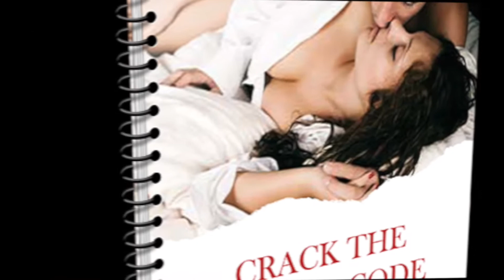Energy Healing | Abhinav's Time Line Therapy Session | Past Life Regression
We did Timeline Therapy on a Past Life Experience that carried it's emotions into this Life! | 😎 👏
Watch the video and listen to what he has to share!

Abhinav has his first Real Spiritual Awakening Experience. Later on in the training he had a full Awakening and Expanded his Awareness even more! Watch the video and listen to what he says!

Note: We made this video Dec. 28, 2015

This is not only a Dating tips and Relationship Coaching Course for men! This is also a Spiritual Awakening Coaching Courses that teaches you how to Wake up Spiritually and how to Expand your Consciousness and Awareness for Greater Power in Dating, Relationships and Life!